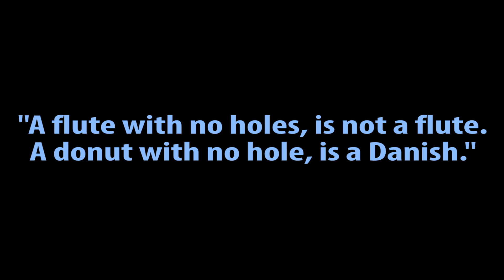5 Incredible Holes | What the Stuff?!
Holes come in different shapes and sizes, but what constitutes an incredible hole?

What the Stuff?! episodes are available every Monday and Friday at Noon ET.

Song Attribution:
"A Difficult Subject" by The Insider

Gigantic pits are awesome. They combine all of my favorite things: mystery, danger, attractive nuisance and scary geology, not to mention potential access to Morlocks, Graboids, Lizard people, or the fiery abode of Molech. Here are some of the coolest.

The Darvaza Gas Crater. Now, it’s not the deepest or the most historically significant hole, but here are a few facts that earn it a place on this list: It’s in the middle of the desert in Turkmenistan, it’s free to the public, there’s no safety rail, and it’s been on fire for 43 years. In 1971, Soviet geologists accidentally broke open an underground reserve of natural gas, and as a safety precaution, they lit the opening to burn off the escaping volatiles. It’s been roaring with fire ever since, and adventure tourists now call it the “Door to Hell.”

Then there’s the Chicxulub Crater. What killed the dinosaurs? Volcanoes and climate change might have had them reeling, but the K-Pg impact event delivered the final blow. 65 million years ago, an asteroid more than 6 miles wide smashed into a shallow sea in the area that is now the Yucatan Peninsula. The impact was so powerful that it carved out a crater 112 miles in diameter.

Let’s get back to Russia, though. The Kola Superdeep Borehole was yet another example of the handiwork of Soviet scientists – this time trying to drill the deepest hole on Earth. By the time the project was abandoned in 1992, they had drilled 40,226 feet below the surface of the Kola Peninsula in Northern Russia. If you were able to fall down this hole, it would take you more than three minutes to hit the bottom. PS - If you’ve received an email forward telling the story of how these researchers broke through to a hollow chamber, lowered a microphone down into the hole and taped the screams of the damned – no worries, that was just a hoax.

While the Challenger Deep may not technically be a “hole”, it _is_ the deepest natural point on Earth, so I think it counts. The Challenger Deep is part of the Mariana Trench in the Pacific Ocean. At the lowest point, its depth is greater than the height of Mt. Everest. At this depth, there’s 16,000 pounds per square inch of water pressing down on you. Enough to crush your bones like peanut shells. So surely nothing is alive down there, right? Wrong. A deep submersible in 1995 captured images of worms and shrimp living in the trench.

Now for something mysterious: the Yamal Peninsula Mystery Crater. What, Russia again?! Yes, but Northwest Siberia this time. In July 2014, a helicopter pilot spotted a deep, mysterious, 100-foot-wide pit that had appeared on the Yamal Peninsula. Everybody knew the cause: missile testing -- no, meteor impact, no -- Aliens. Turns out: The Earth farted. Studies of methane concentration within the pit revealed the hole was probably created when permafrost thawed and released a giant bubble of methane from the ground.

Have you ever found a portal to the underworld? Or do you have a favorite chasm or pit?